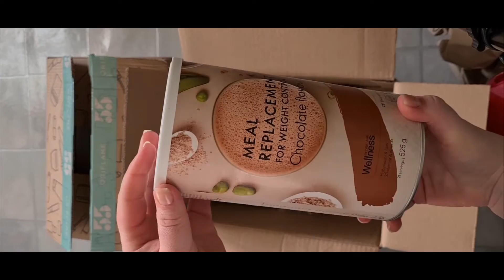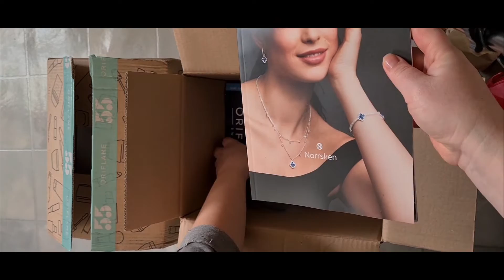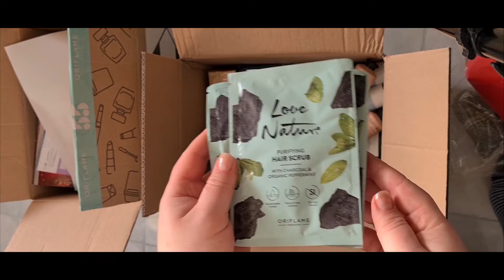Unboxing Oriflame UK C15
Vrei sa beneficiezi de reducere când achiziționezi produse Oriflame direct la tine acasă?